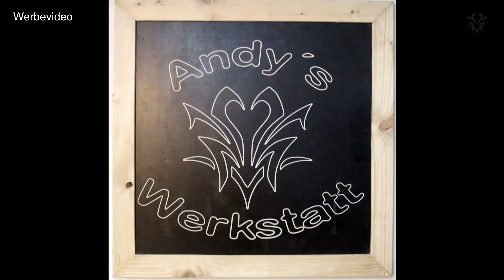Andys News - Werkzeug Test Kanal, Zuschauergeschenk und anderes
Es gibt nichts neues 😂😂😂
Naja, vieleicht ein paar Neuigkeiten: Was ist mit meinem Werkzeug Test Kanal los?
Was habe ich sonst so die Woche gemacht?